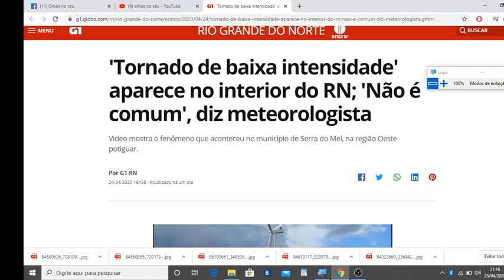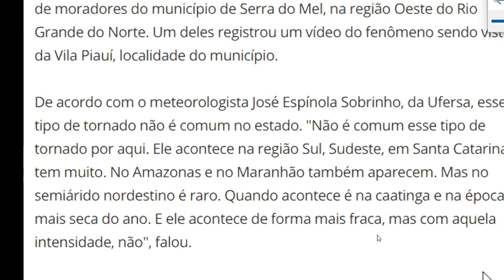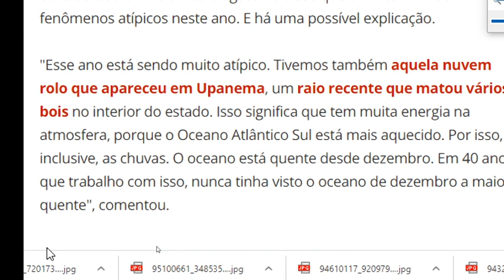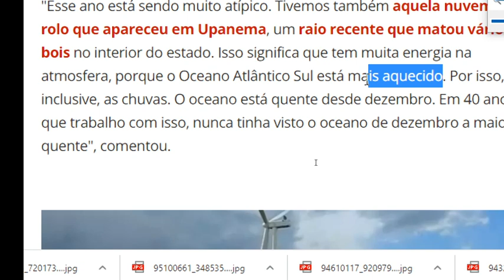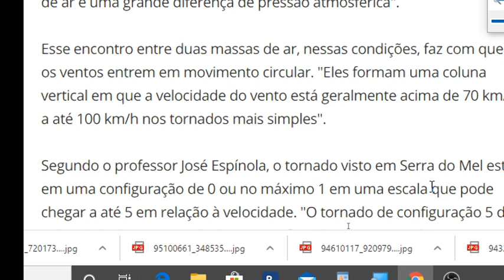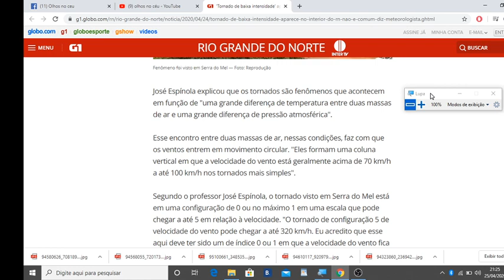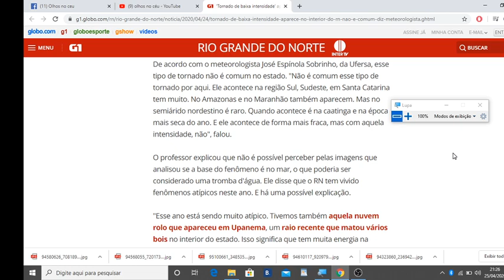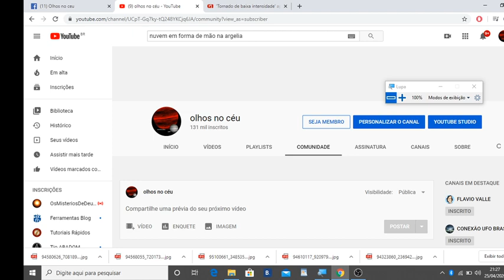FORTE TORNADO SE FORMA NO BRASIL E IMPRESSIONA PROFESSOR DE METEOROLOGIA!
NOSSO CANAL AGORA POSSUI UM BLOG,MAIS UMA FERRAMENTA PARA NÓS INTERAGIRMOS ACESSEM E COMPARTILHEM! FAMILIA OLHOS NO CEU E CONEXAO UFO BRASIL!